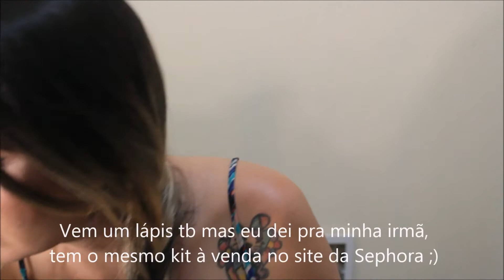COMPRINHAS em LONDRES - Maquiagem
Respostagem do vídeo de comprinhas de Maquiagem que fiz em Londres porque o Youtube excluiu o outro =/